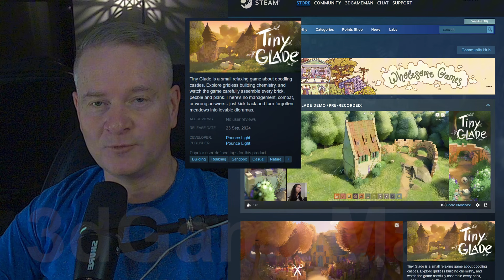Most Wishlisted Game Called Tiny Glade